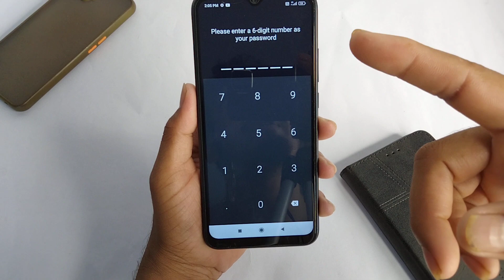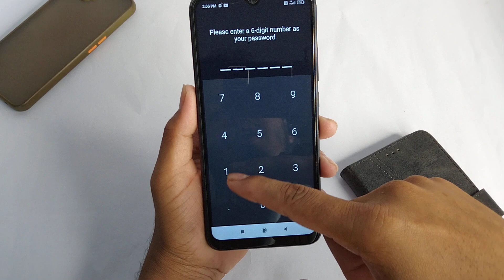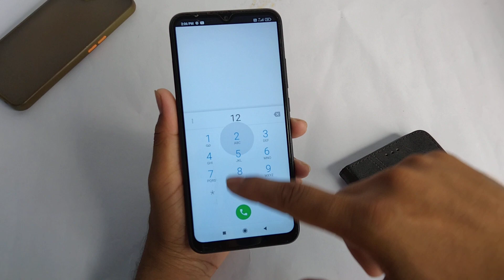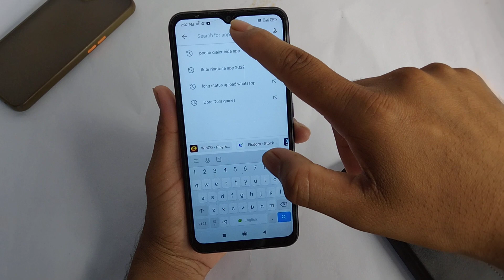Phone dialer में Free Fire Game को कैसे छुपाये ? Dialer Vault hide app | how to hide apps in dialer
Related Keywords -

How To Hide Apps on Android 2021 (No Root)